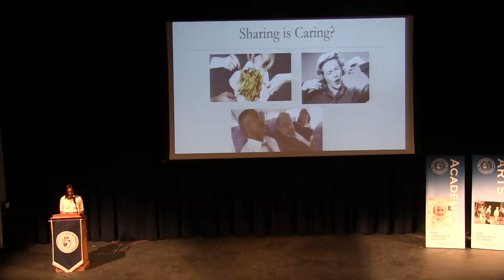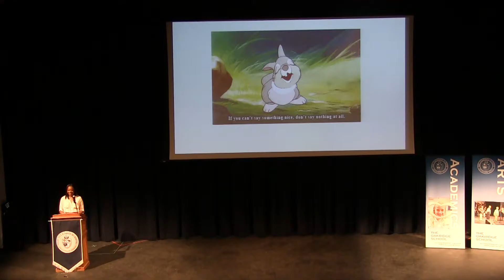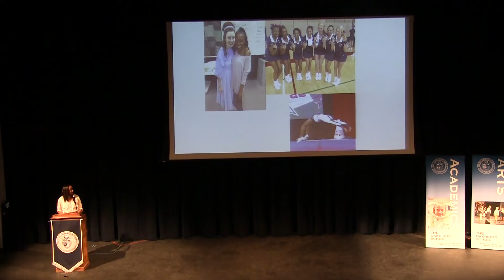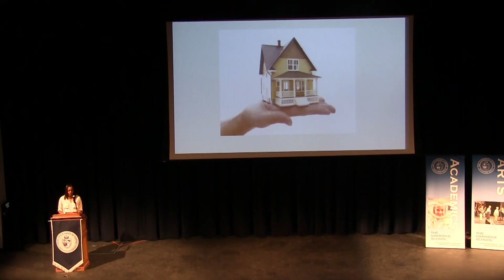Owls Speak Out - Aryn Franklin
Oakridge senior Aryn Franklin presents her Capstone Speech on January 24th, 2017.